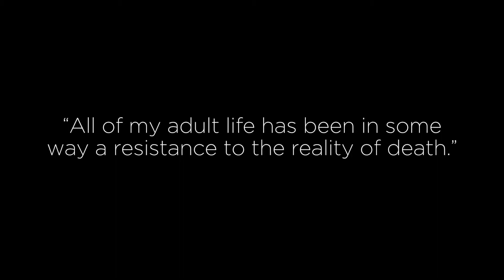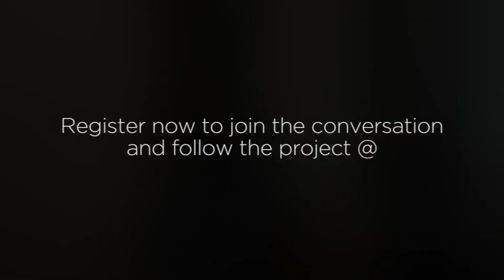The “F’ing “D” Word” :: David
As a Minister, Joy coach, Author and Speaker, Barbara teaches everyday wisdom for personal transformation and renewal.

Music written and performed by Riley Anderson.